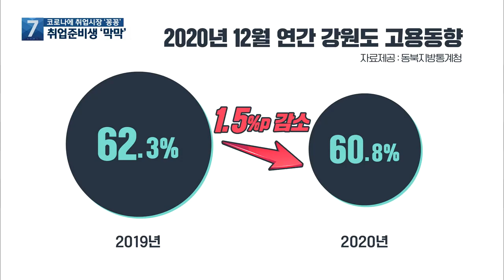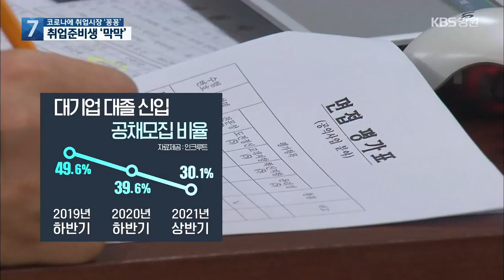코로나19에 취업시장 ‘꽁꽁’…취업준비생 ‘막막’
[앵커]

 지난해 강원도의  취업자 수와 고용률이 모두 떨어졌습니다.

 코로나 19로 인한  취업 시장 한파가  올해도 이어질 것으로 보여 취업준비생들의 걱정이 커지고 있습니다.

 [리포트]

 올해 대학교 4학년인 최승수 씨.

 취업을 위해  자격증과 어학 공부에 매달리고 있지만  걱정이 큽니다.

 코로나19 여파로 취업시장도 불안한 데다,  취업준비와 진로 상담의 기회도 부족하기 때문입니다.

 [최승수/대학교 4학년 :  "코로나 때문에 많은 걸 못해보고 교수님들도 뵐 수 있는 기회가 많이 없어서. 학교 자체를 못 가다 보니까 교수님들이랑 면담할 기회도 없고."]

 실제  지난해 말 기준 강원도 내 취업자는 79만 5,000명으로  1년 전보다 17,000명 줄었습니다.

 고용률도  1.5%p 하락한 60.8%를 기록했습니다.

 특히, 코로나19로  대기업의 신입사원 공개채용 비율도 크게 줄어, 국내 주요 대기업의 공개채용 비율은 2019년 하반기 49.6%에서, 올해 상반기에는 30.1%까지 떨어졌습니다.

 [정연종/대학교 취업센터팀장  :  "현장에서 느끼는 건 굉장히 심각합니다. 대기업이나 공기업을 선호하지만 실제적으로 이제 신입사원이 들어가기가 쉽지 않아서."]

 여기에 외부 환경에 비교적 영향을 덜 받는 IT나 제약 분야 기업이 충분치 않은 것도 취업률 하락의 원인으로 꼽힙니다.

 전문가들은  지자체와 대학이 모두 나서 만족할만한 일자리를 유치하고,  양질의 거주 환경을 조성하는 게 필요하다고 조언합니다.

 [김석중/강원연구원 연구본부장  : "강원도 내에 번듯한 미래지향적인 기업이 있으니까 취업을 해야 되겠다. 사람들의 삶의 질을 개선할 수 있는 부분을 지자체는 만들어 나가고, 결국은 대학은 지역 전문가를 양성을 하고 이 두 개가 같이 만들어져야..."]

 하지만  코로나 19 종식되더라도,  경기 회복과 기업의 고용 회복까지는 시일이 더 걸릴 것으로 보여,  당분간 취업시장 한파는  이어질 것으로 보입니다.